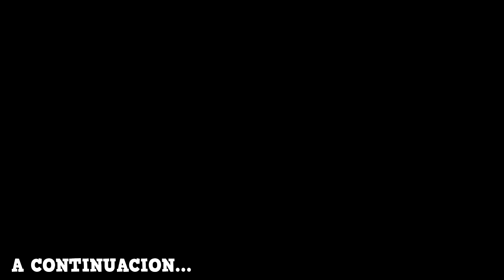Madrastra Echo de la casa a la Hija de Su esposo sin imaginar lo que le pasaría despues.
DIOS TE BENDIGA, te invitamos a que sigas nuestros canal y darle me gusta a nuestros videos.